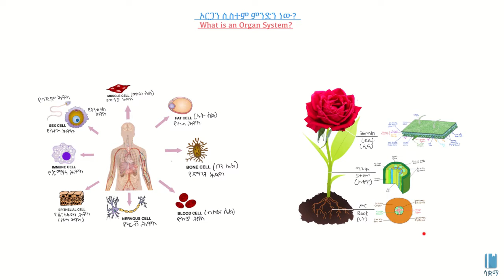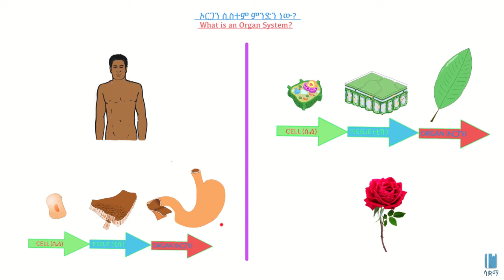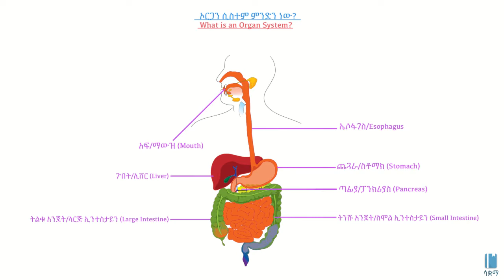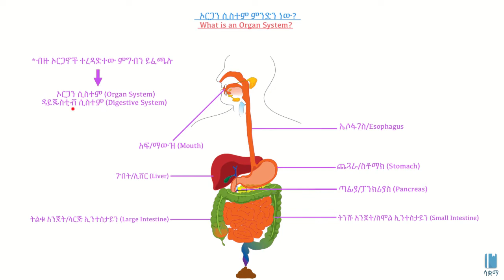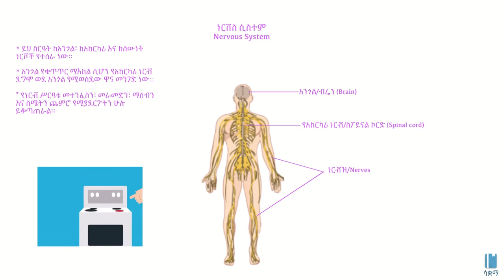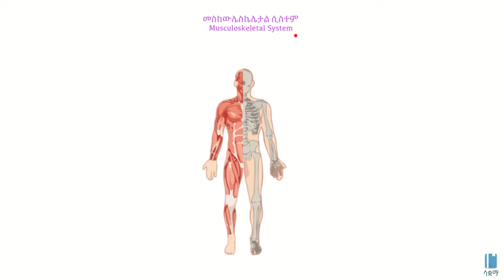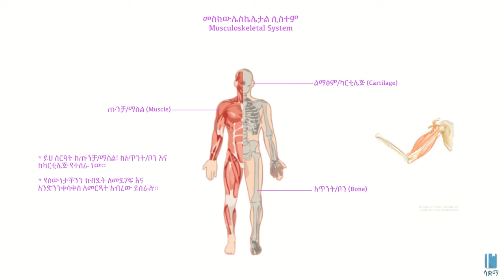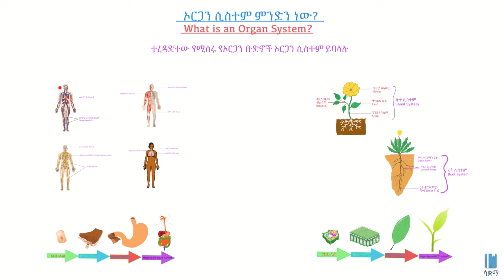What is an organ system? | የኦርጋን ሲስተም ምንድን ነው?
Different organs come together to make organ systems. Organ systems such as the digestive system, nervous system and musculoskeletal system perform important functions in our bodies. In plants, we have the root and shoot systems which also work together to make sure the plant gets what it needs.

በዚህ ቪዲዮ ስለ ኦርጋን ሲስተም እንማራለን። አንድ ላይ የሚሰሩ ኦርጋንዎች የኦርጋን ሲስተም ይባላሉ። በሰው ልጅ ውስጥ የዳይጄስቲቭ ሲስተም፥ የነርቨስ ሲስተም እና መስኩሎስኬሌታል ሲስተምን ጨምሮ ብዙ ሌሎች ሲስተምዎችም አሉን። እፅዋትዎች ደግሞ የሩት እና የሹት ሲስተም አላቸው። አንድ ላይ በመቀናጀት እፅዋቱ የሚፈልግውን እንዲያገኝ ያደርጉታል።